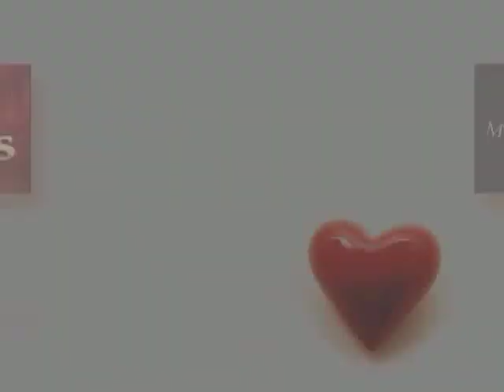Promoção Dia dos Namorados